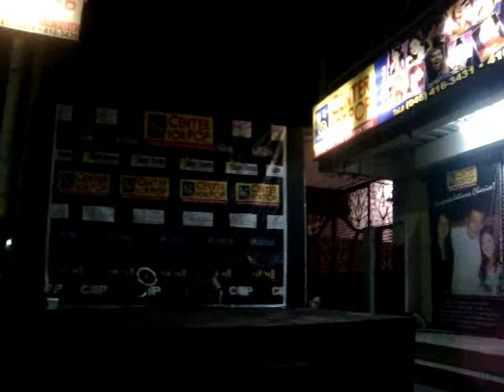Moments of Love by Mark Magno and Renzl On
CPMP Cavite's Outdoor Show, April 28, 2012